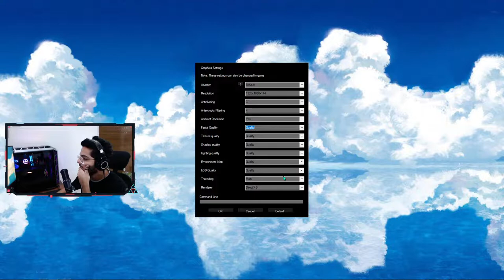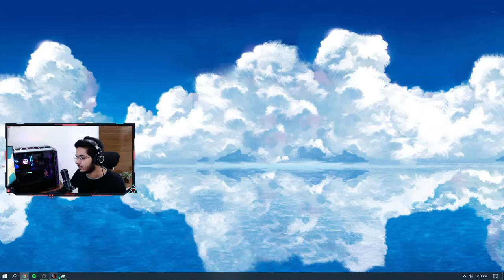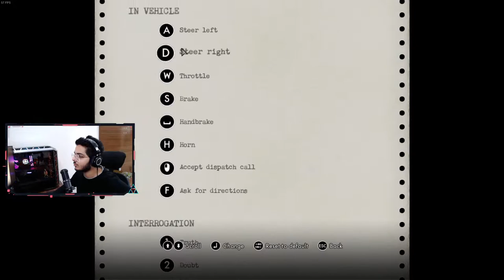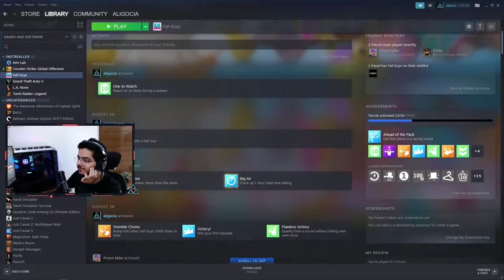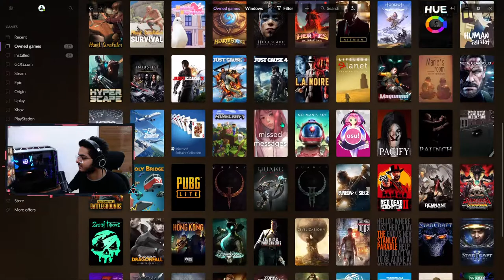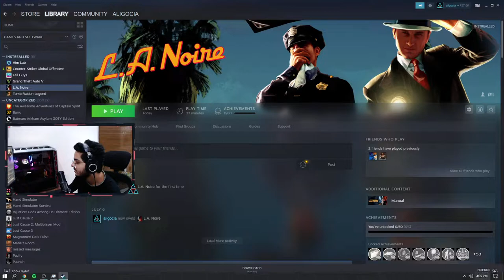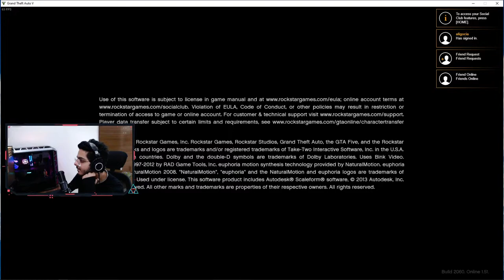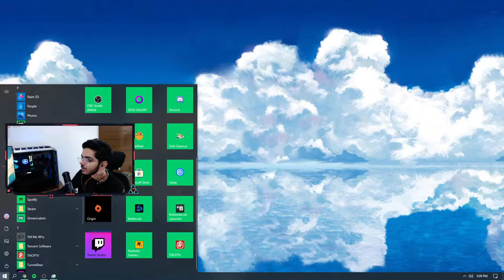aaj toh aapun byomkesh bakshi bannega!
▪️ Game -  LA Noire
▪️ I'm glad to see you here
▪️ come say hi in the chat have fun
*about me*

• aligocia pronounced as L go shea
• I'm Tusshar but u can call me L
• I'm 19, just started streaming
*PC specs*

RAM - 16 GB RAM 3200 Mhz
MoBo - ROG Z390e
PSU - 550 Watt
Mouse - Logitech G502 Hero
Keyboard - Hp Omen Sequencer 2VN99A
Headset - Audio Technica M50X & Beyerdynamic Beat BYRD
Moniter - Asus 27 inch 144hz
2nd Moniter - Asus 27 inch 60hz